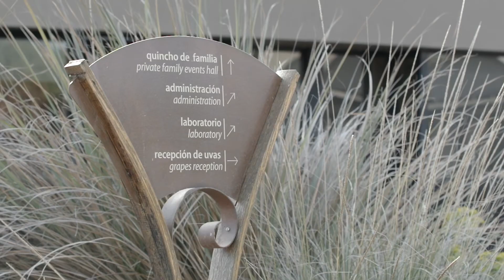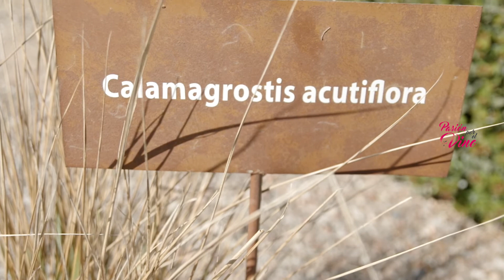Antonio Caliz Arquitecto Bodega Sin Fin - PASIÓN POR EL VINO (Programa 7 Bloque 3)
Arquitectura del Vino: El arquitecto Antonio Cáliz fue uno de los diseñadores de la Bodega Sin Fin, y nos cuenta como plasmó su proyecto.